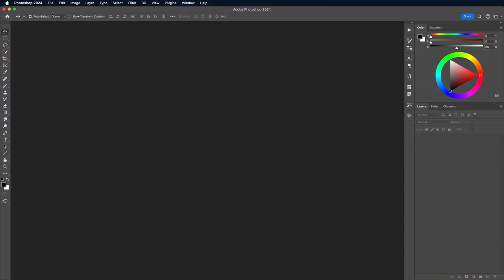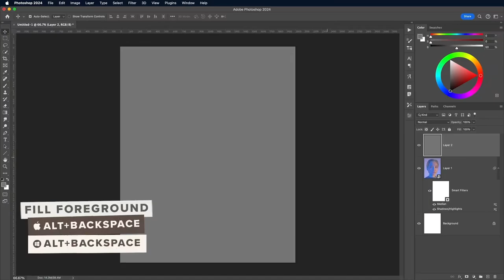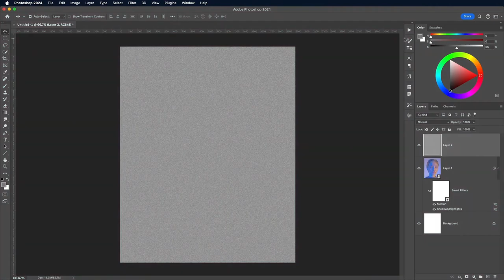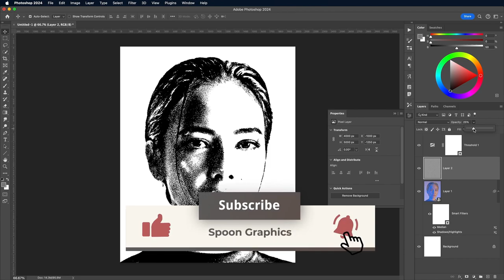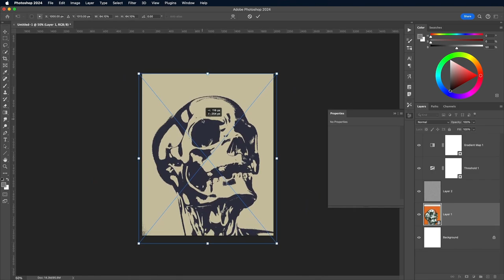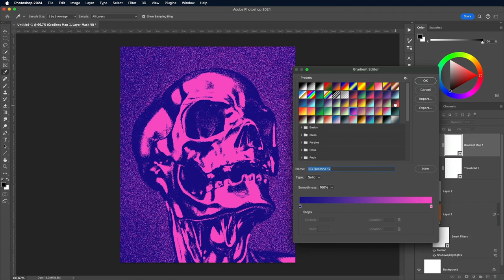Creating a Grainy Xerox Grunge Effect in Photoshop | No Commentary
Welcome to VistaCreative Studio!

At VistaCreative Studio, we specialize in delivering top-tier graphic design, web design, and creative solutions tailored to elevate your brand.

In this no-commentary tutorial, learn how to design a professional-grade grainy Xerox grunge effect in Adobe Photoshop. Follow along step-by-step as I demonstrate how to use textures, blending modes, and filters to achieve a striking, retro-inspired look.
Video made by spoongraphic